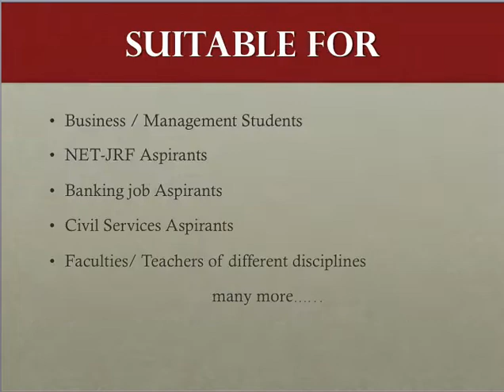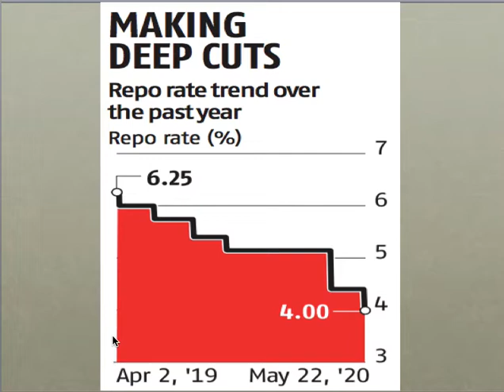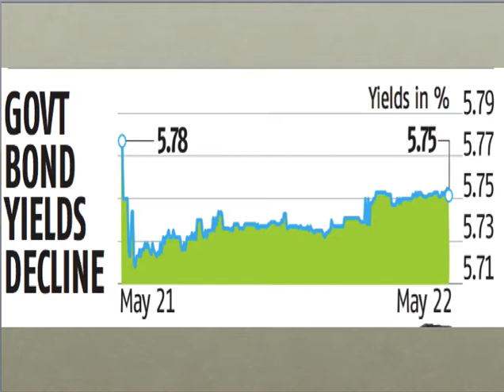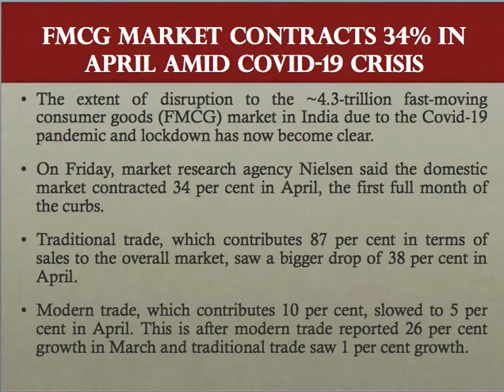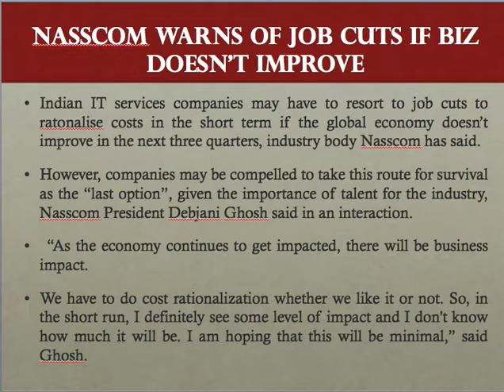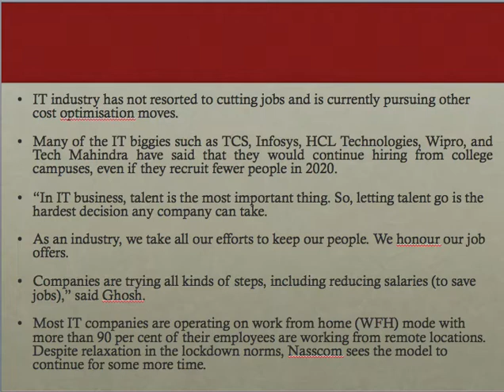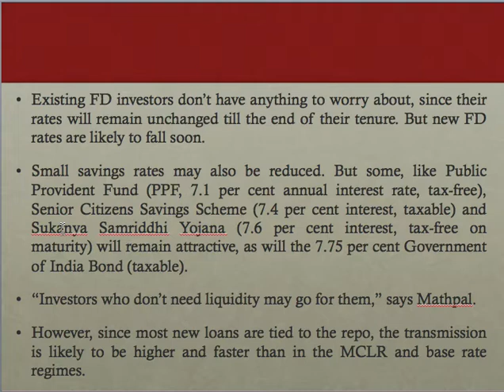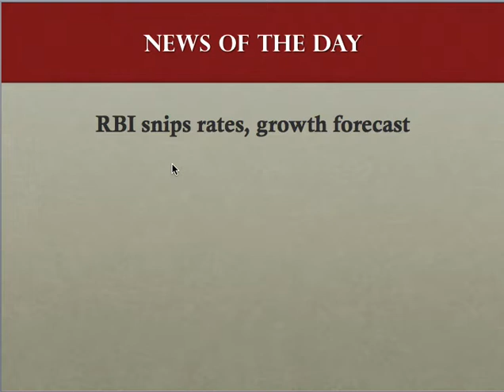Business Standard News Analysis (Hindi)- Saturday, May 23, 2020